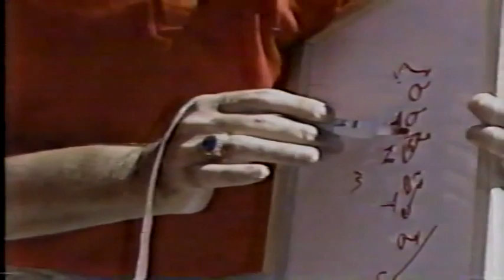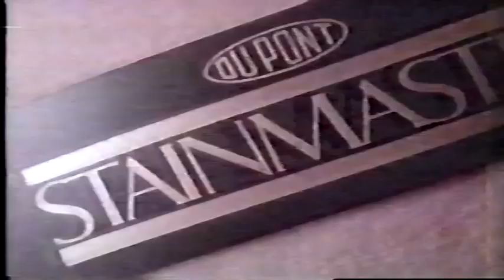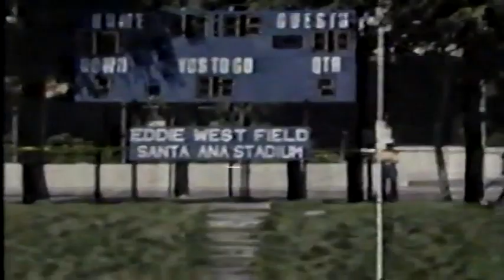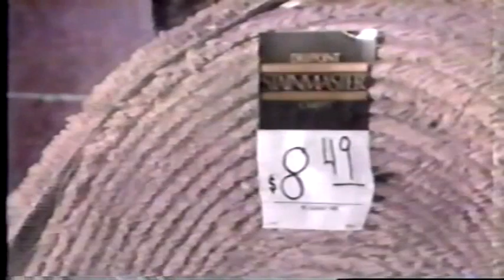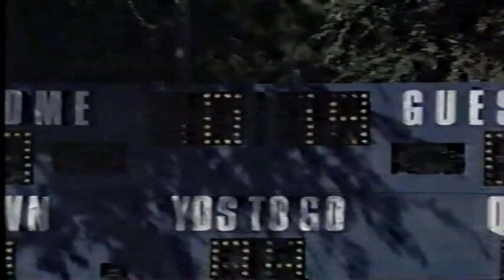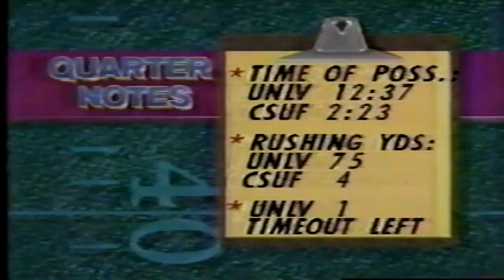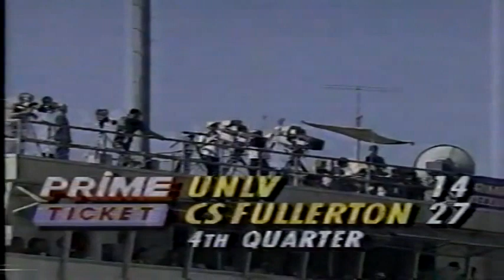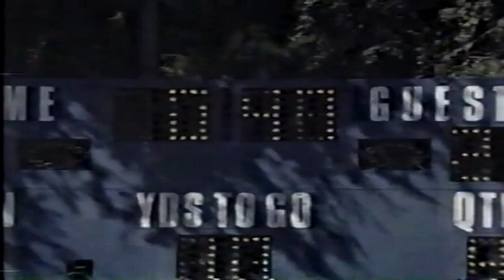September 30, 1989 - UNLV @ Cal State Fullerton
1989 College Football - Big West Conference